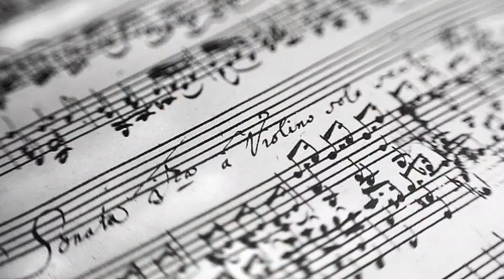MUS 101 Video Slides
By Hannah Olson